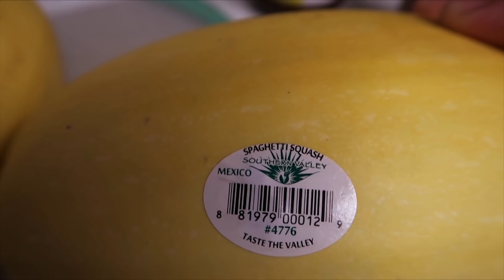COMO EU FAÇO ABOBORA SPAGUETTI.